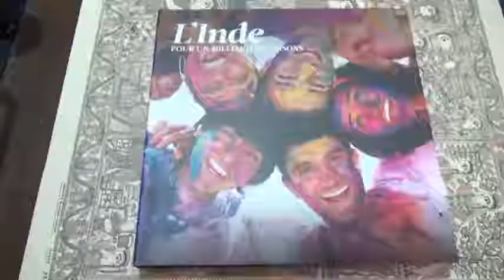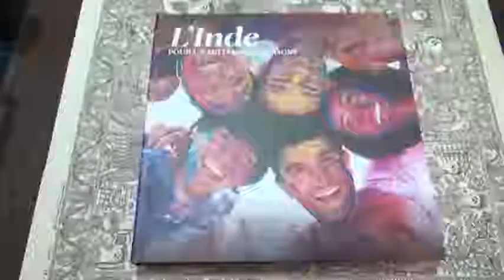Vande Mataram 2015